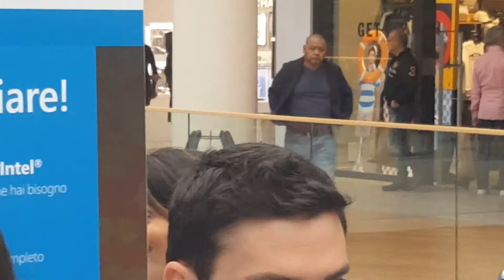Incontro con Andrea Galeazzi ad Arese 8 aprile 2017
Video inedito dell'incontro di Andrea Galeazzi con i suoi fan nel nuovo centro commerciale di Arese grazie ad una iniziativa di Intel!